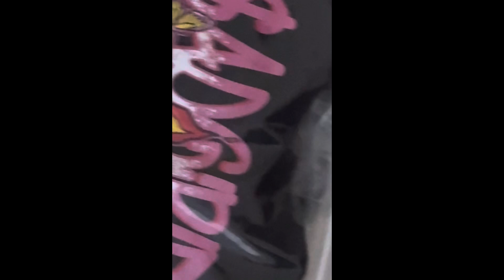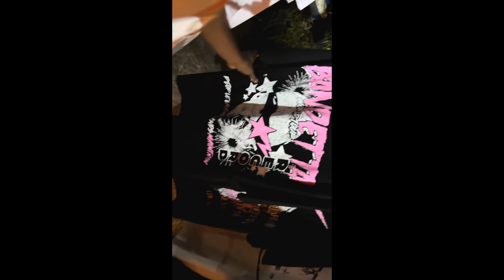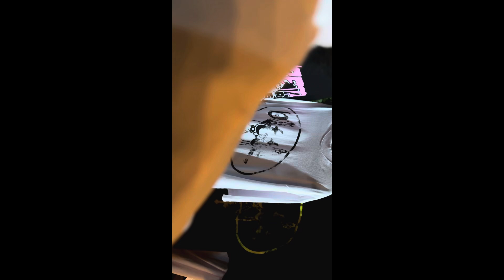DAY IN A LIFE OF A FASHIONISTA / First Fashion Show event